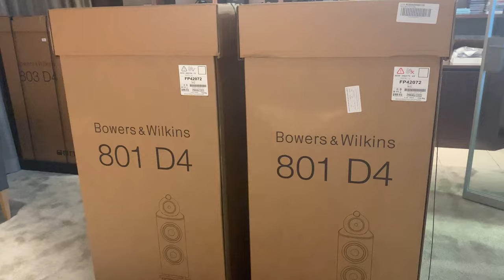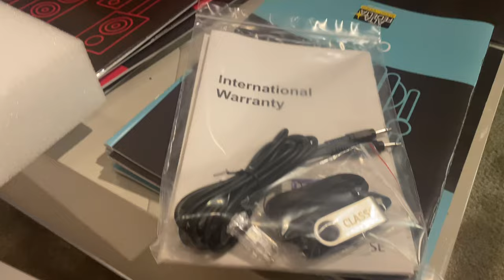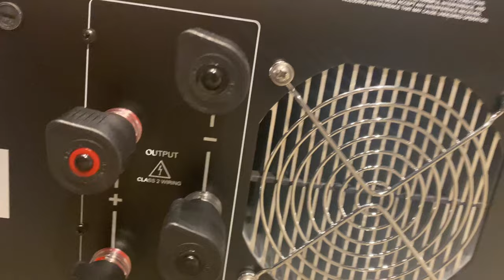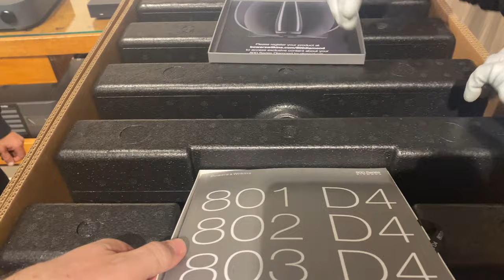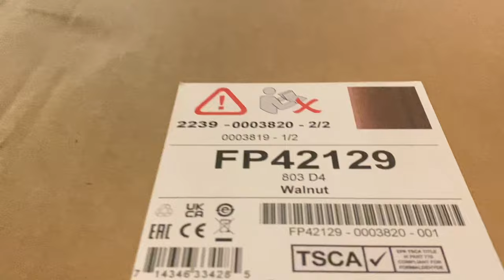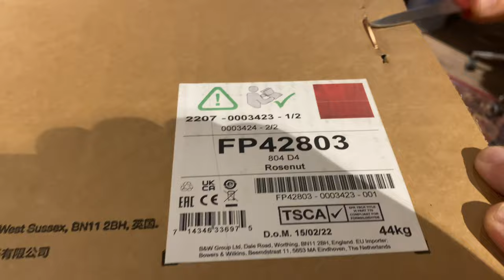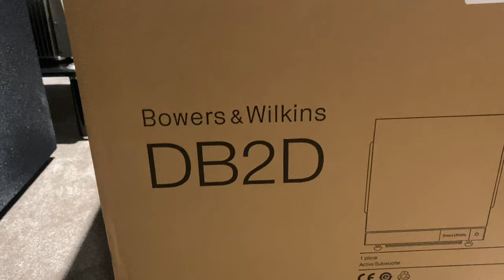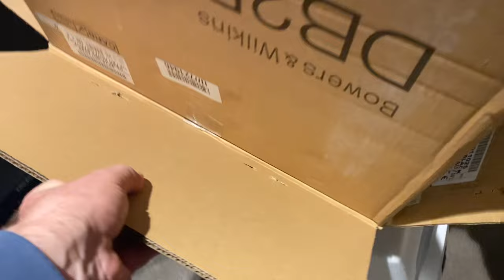Bowers & Wilkins 801 D4-803 D4-804 D4 unboxing